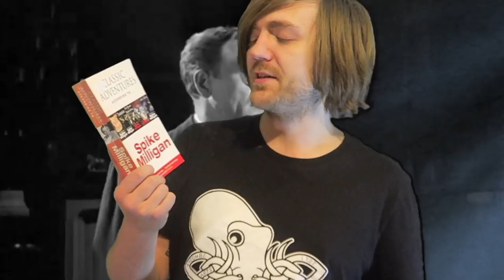Spike Milligan - The Hound of the Baskervilles According to Spike Milligan [REVIEW/DISCUSSION]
One for the Milligan and Holmes fans.

BOOKS MENTIONED:
Spike Milligan - The Hound of the Baskervilles According to Spike Milligan